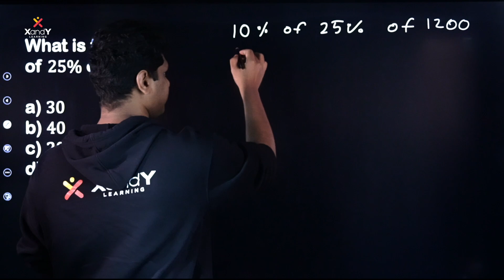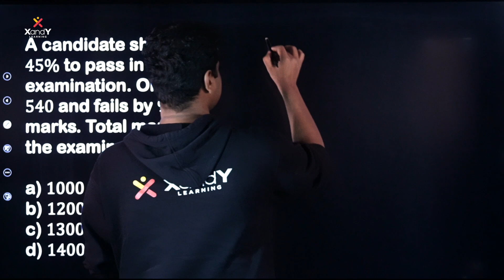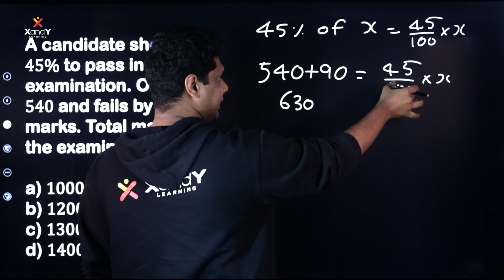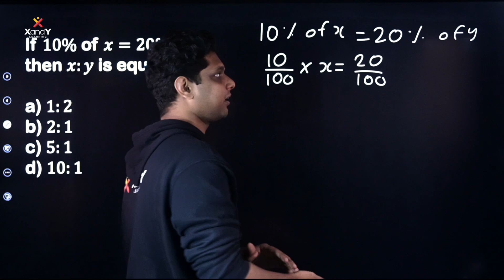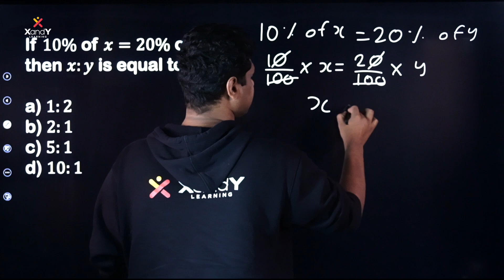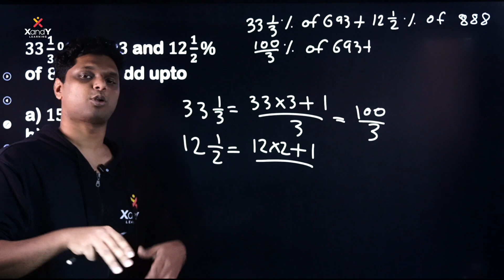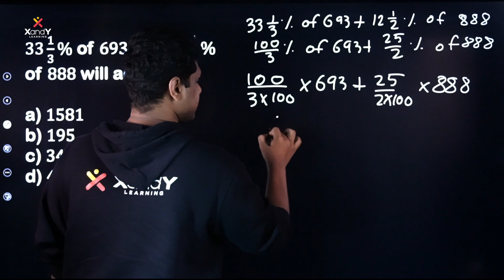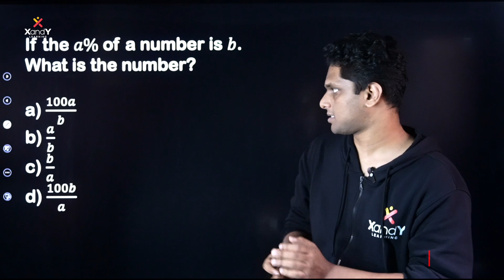MTSE Series - EP8 - Percentages 1